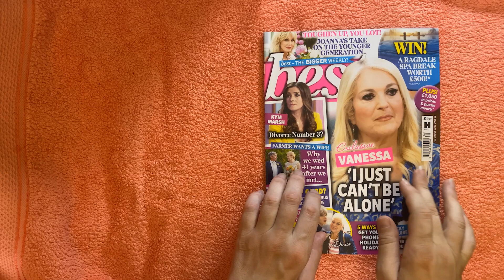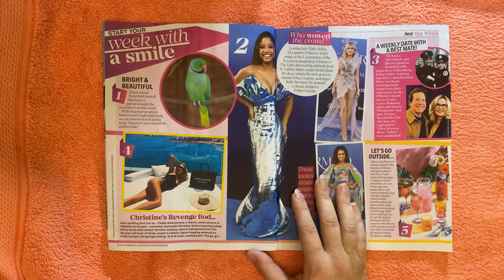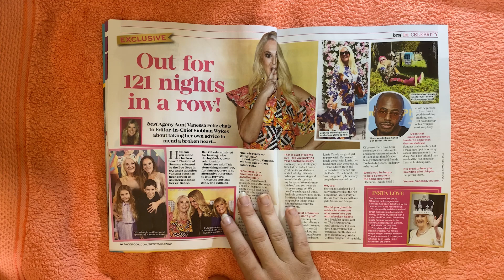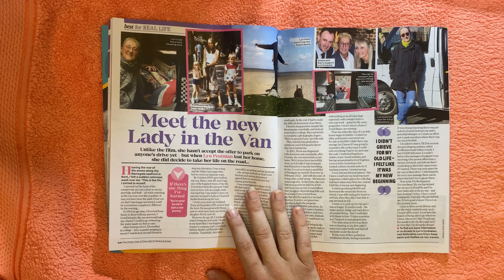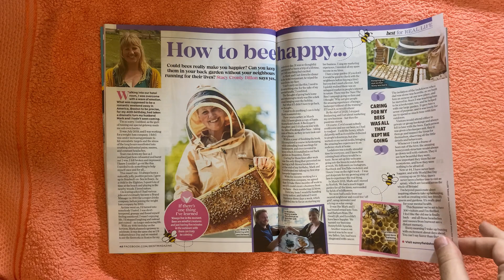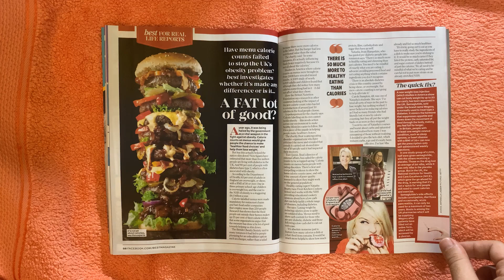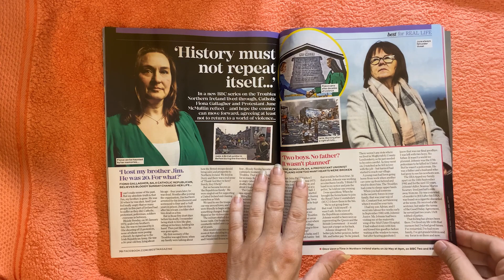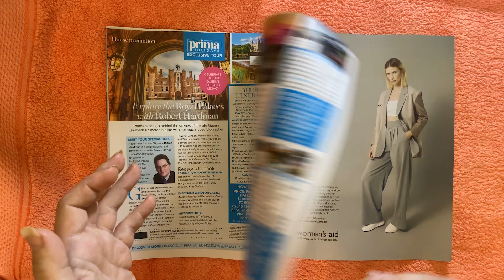ASMR Best magazine flip through, StevenAntonyASMR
Hi all

I hope everyone is doing well, today i have a quick video of me flipping my way through an issue of Best magazine which is a weekly lifestyle magazine based here in the uk.